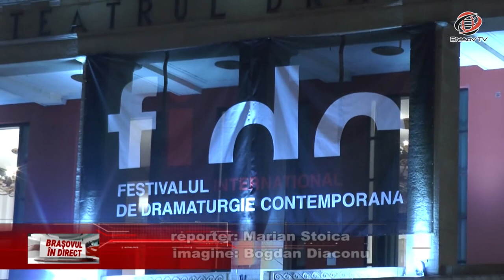Brașovul în Direct 14.11.2017 Costel MIHAI